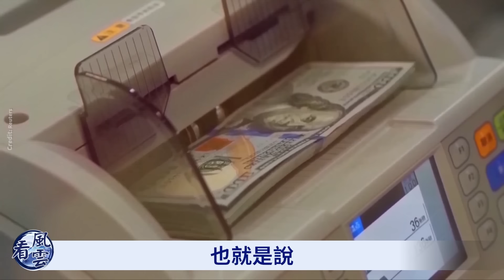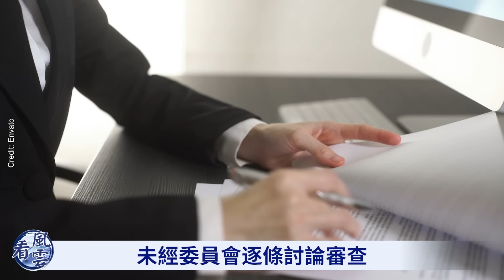北京突傳重磅消息！李嘉誠跟習近平對著幹！北京攻臺戰略曝光！大戲來了！看風雲